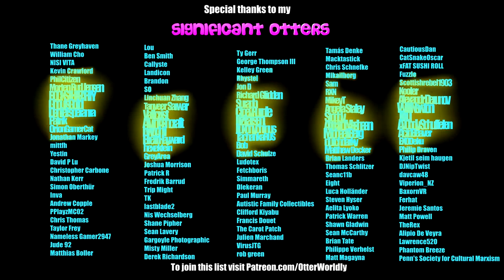Beat Saber || Otter Pop (feat. Hollis) - Shawn Wasabi (Expert+) || Mixed Reality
It's my theme song! As per Kooler's request :)
Song: Otter Pop (ft. Hollis) by Shawn Wasabi
Difficulty: ExpertPlus
First Attempt